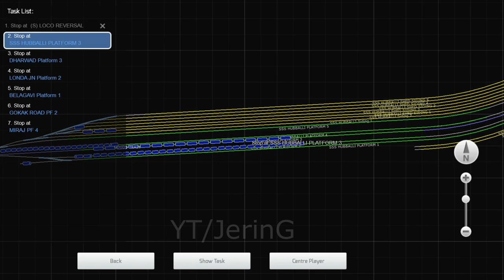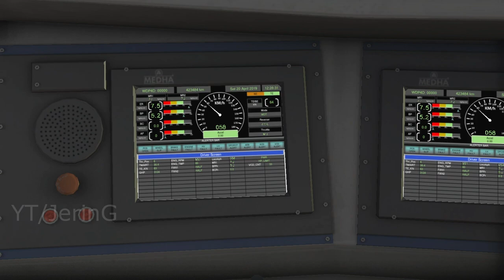Hubli to Belagavi: Journey on board Rani Chennamma Express in Railworks Train Simulator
Fictional SWR Route in Railworks Train Simulator
Loco: Krishnarajapuram WDP4D
Scenario by Manu Rao

ROUTE NAME: SOUTHERN RAILWAY VERSION 2 SRV2 [TAMIL NADU]
1) ROYAPURAM-- CHENNAI BEACH-- CHENNAI PORT
2)CHENNAI BEACH -- CHENNAI EGMORE -- CHENGALPATTU JN -- VILLUPURAM (165KM)
3) CHENGALPATTU JN -- KANCHIPURAM (36KM)(In next update)
4)TIRUCHCHIRAPALLI TO SRIRANGAM (13KM)
5)MADURAI JN TO DINDIGUL JN (DEM) (62KM)

PC Game: Indian Railways Train Simulator
Railworks Train Simulator 2021

EURO TRUCK SIMULATOR:

Buy NR route and WAP7 and many other addons from Bharatstream.com

Pc Specs
16 GB RAM
4GB NVidia GeForce MX 150

And hit the 🔔bell button so you don't miss my new videos!